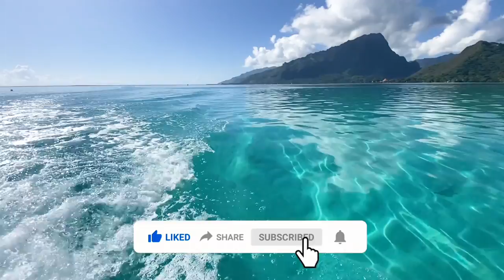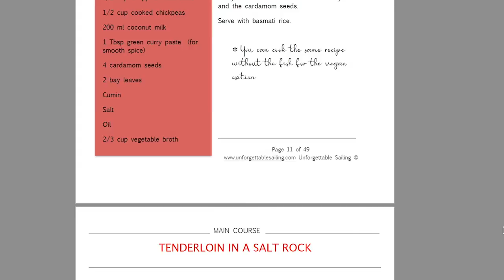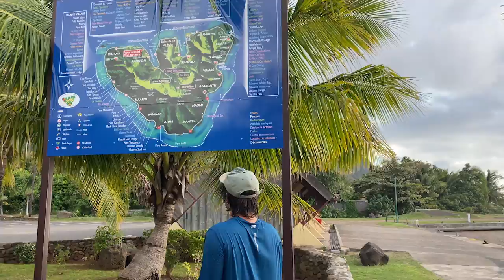Living in a South Pacific Island - Unforgettable Sailing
Here we are, in Moorea, one of the most amazing islands of the South Pacific and we are having a taste on how it is to live here, in a sailboat.

We had the perfect day exploring what a tropical island can offer. We snorkeled with rays and sharks, swam in pristine water, took our daughter Isla for her first swim at the sea and enjoyed the most fantastic landscapes.

That’s why we love to sail the world, to be able to reach this places and have days like this.

Looking for INSURANCE for your boat?
We highly recommend TOPSAIL Insurance.

LET’S CONNECT

Fair Winds
With Love
Georgia & Diego
Unforgettable 3